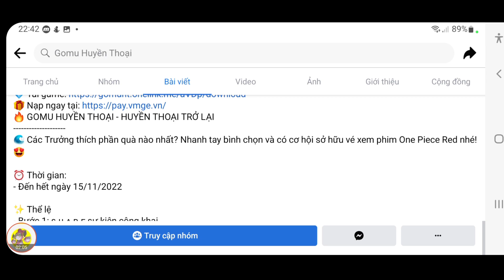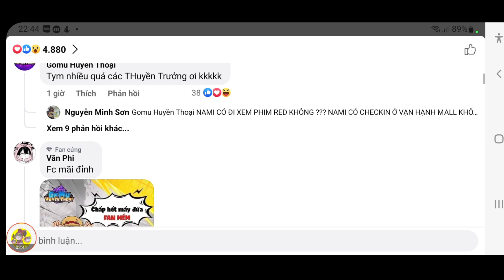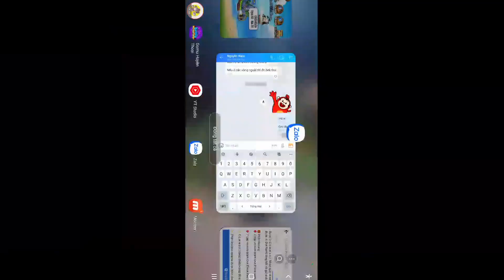Săn Quà Code Gomu Huyền Thoại Mới | Lên Team Dam Boss Oars | ttbđ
1 like, 1 comment, 1 share là động lực giúp mình làm những vidieo tiếp theo!
Code Game:
GOMUHUYENTHOAI
GOMU888
GOMUVIP
IMPELDOWN
KHOBAUHUYENTHOAI